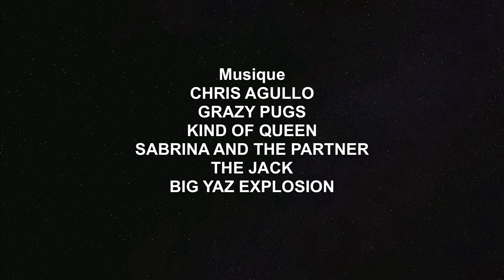LUYNES 2021 "un festival d'exception"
Retrouvez la vidéo reportage de cette 6 éme édition du festival "Luynes à l'assaut de l'Amérique"
Partagez et bon film a tous